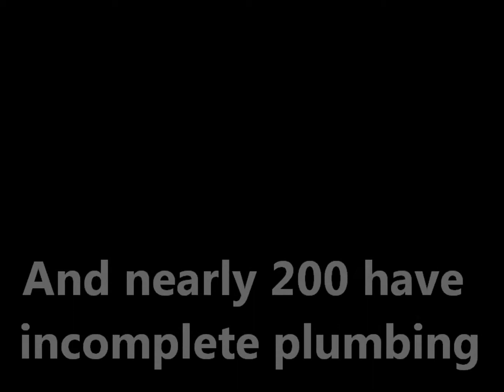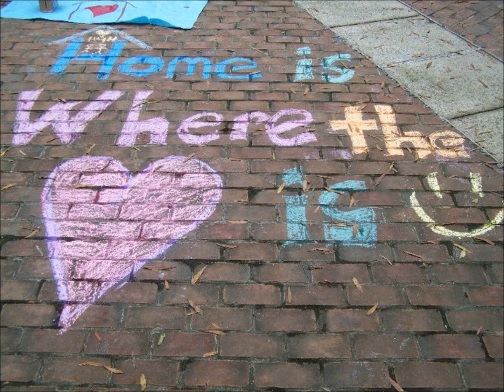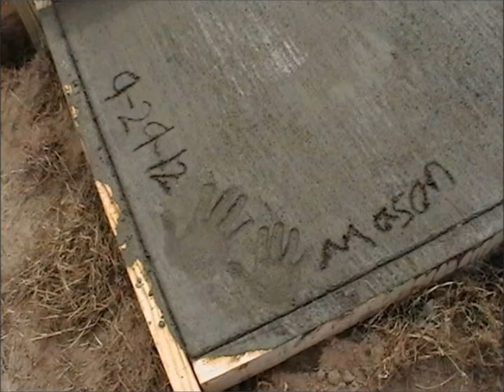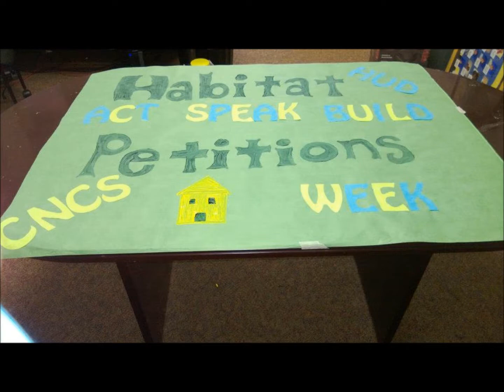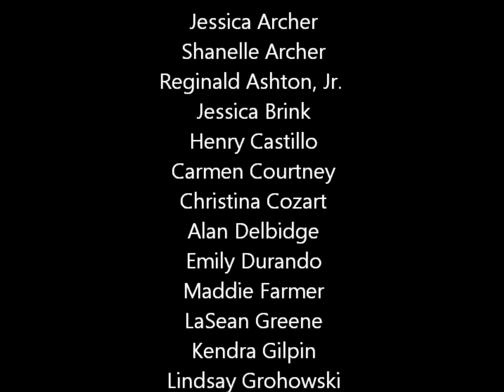Randolph Macon College Habitat for Humanity Film Festival 2013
This film has been entered into the 2013 Habitat for Humanity Youth Leadership Conference Film Fest. Habitat Youth provide volunteer assistance to Habitat for Humanity's mission of providing decent, affordable housing.